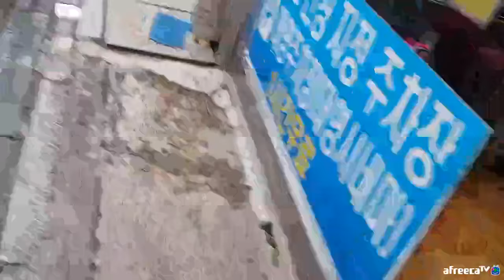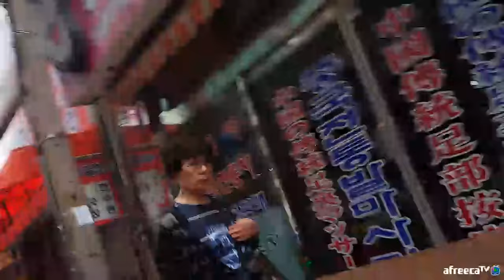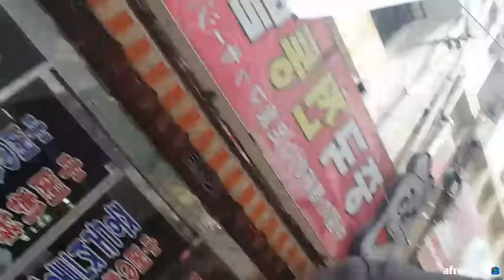BJ김여포//남포동 시장먹거리 싹쓸이.(충무김밥,국수,잡채)